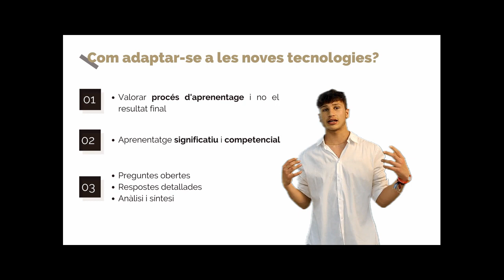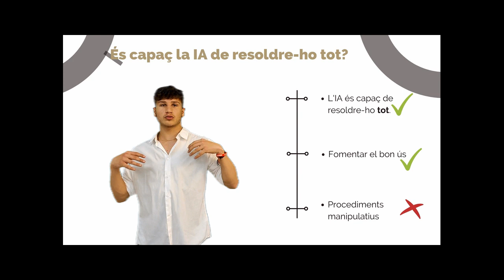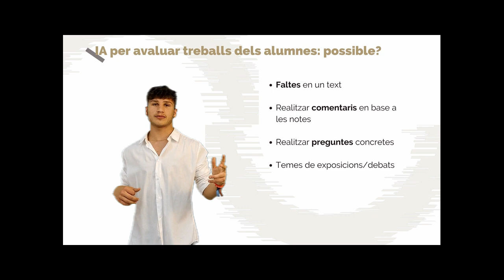24H IMPULS FP - RAMON BERENGUER IV CAMBRILS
Guanyadors repte 24 - Institut Obert de Catalunya (IOC).